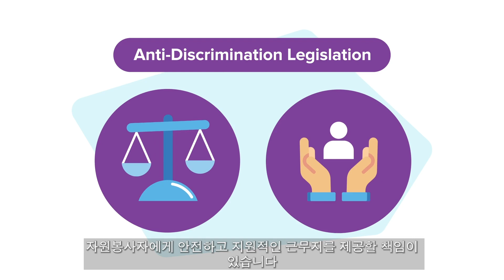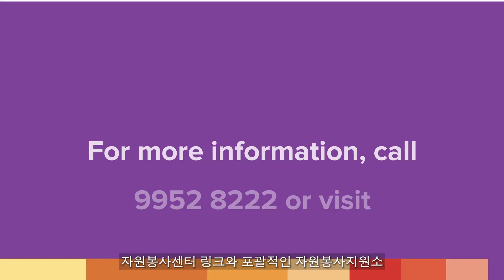Supporting Inclusive Volunteering | Korean